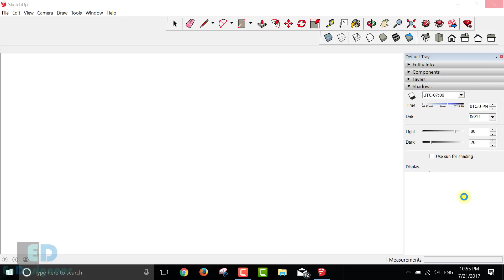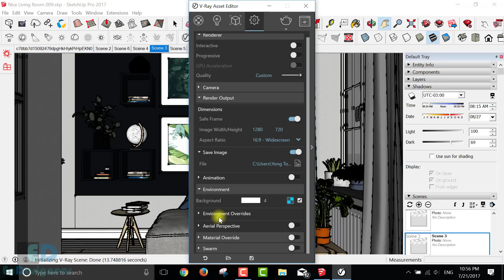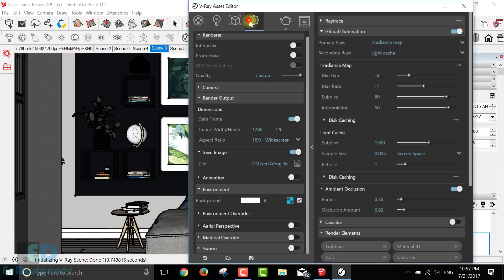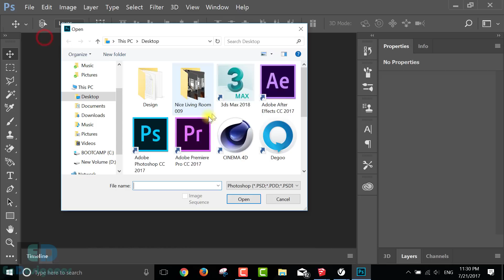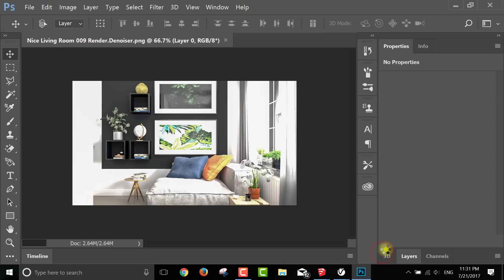Vray rendering for sketchup: Nice Living Room (009) Rendering using vray 3.4 for sketchup 2017